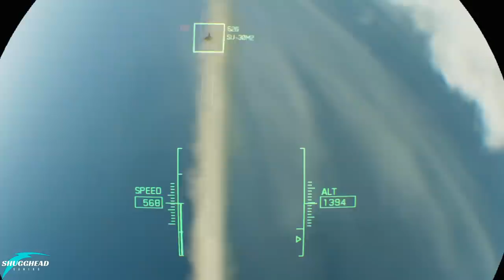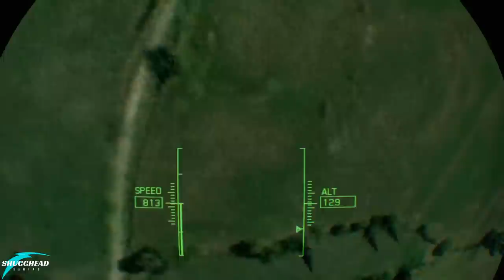Ace Combat 7 Skies Unknown PSVR Review: A Next Level VR Experience | PS4 Pro Gameplay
Ace Combat 7 Skies Unknown in VR is exclusive to PSVR and it's amazing. Even with reduced content from what we hoped, this is something special. Click and find out why.

Hori Flight Stick:

Thrustmaster PS4 Flight Stick: